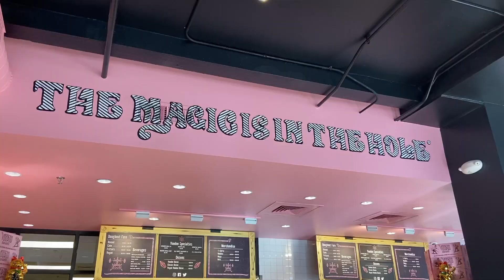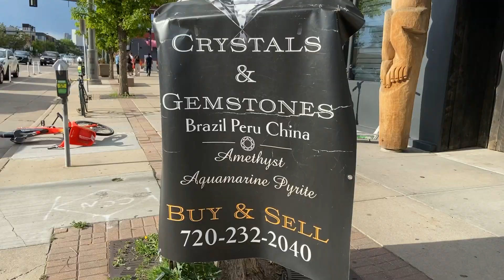Eating Our Way Through Denver | Perfect Denver Itinerary | Denver Foodie Vlog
Annyeong, chickens!

That's right! I went to Denver! And I had the best time! I think that we had a perfect Denver itinerary, sans the outdoorsy stuff. It rained! But if you're a foodie, I'm sure that you will enjoy our recommendations. I am downright passionate about good food and we certainly found found some great food in Denver. It's a foodie town! I hope that this video gives your some ideas for your next Denver vacation, whatever you're interested in.

Love,
Lexi